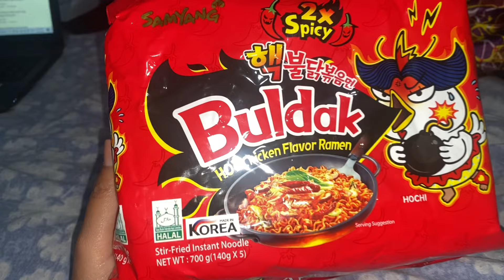2x spicy 🌶️ 🍜 ramen mukbang epic reaction can’t believe she cried 😭🥵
2x spicy 🌶️ 🍜 ramen mukbang epic reaction can’t believe she cried 😭🥵